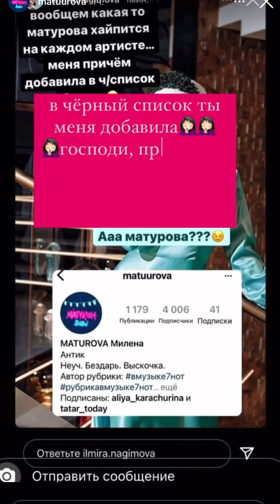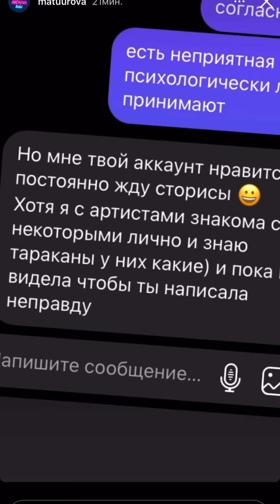Матурова о Нагимовой: Русланны кинула, можешь заграницу выехать!